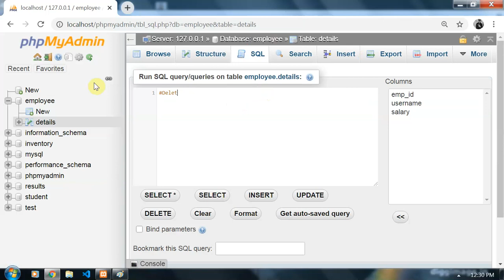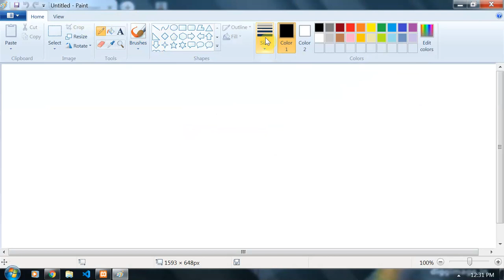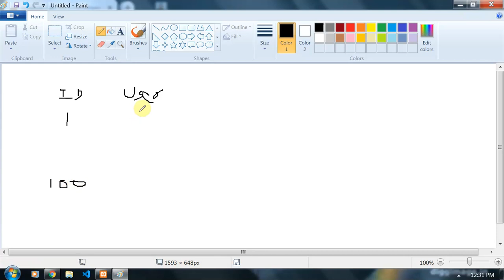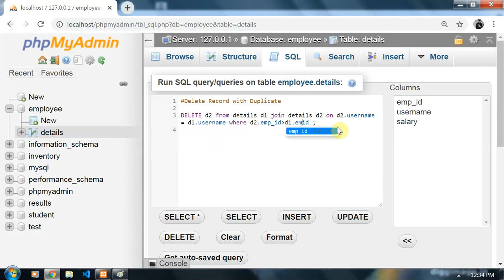Delete Duplicate Records in Sql | Interview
This is the full course on Data science.